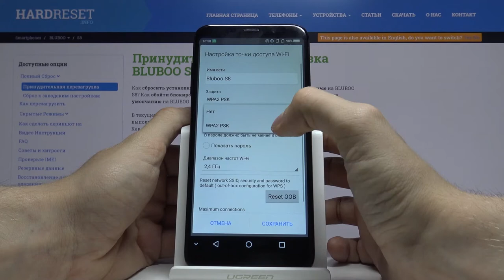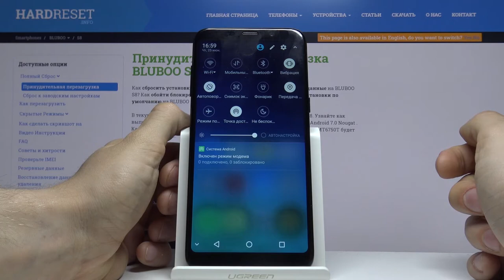Как включить раздачу интернета на BLUBOO S8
Из этого видео вы сможете узнать немного любопытной информации о том, как же всё-таки раздать интернет и пользоваться им с нескольких устройств. Чтобы создать свою собственную сеть Wi-Fi, вам понадобится небольшое усилие и немного наших подсказок. Включить хотспот на телефоне BLUBOO S8 и защитите свою сеть паролем, поделитесь интернетом з друзьями.

Как включить переносную точку доступа в BLUBOO S8? Как включить хотспот в BLUBOO S8? Как создать хотспот Wi-Fi в BLUBOO S8? Как поделиться интернетом в BLUBOO S8? Как поделиться интернет-соединением на BLUBOO S8?